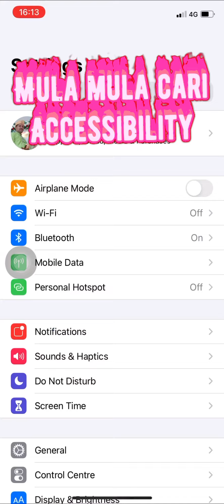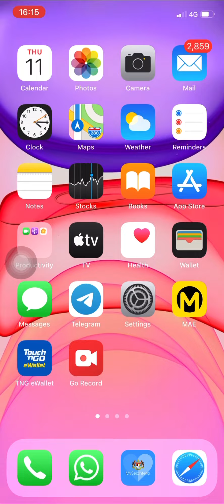DIY... Back tap untuk Iphone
Kalau nak guna back tap belakang iphone. Tp tak semua iphone boleh pakai dan pastikan iphone anda berada pada perisian terkini. Update.